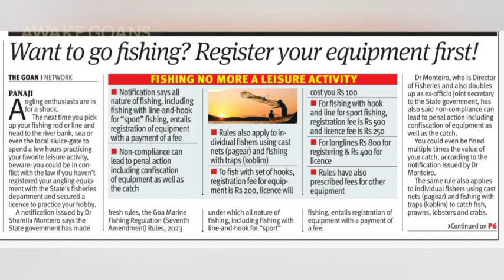SORKAR TOKLEN SUTLA ! CM UR GOVERNMENT TAKING WRONG DECISIONS